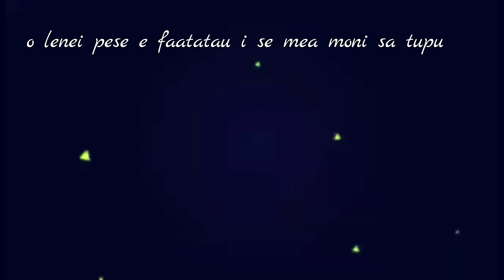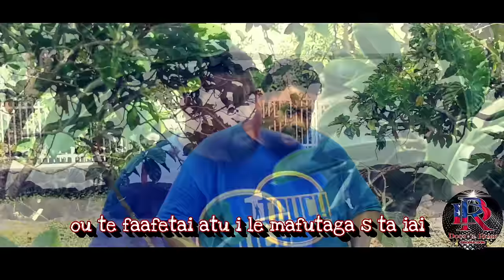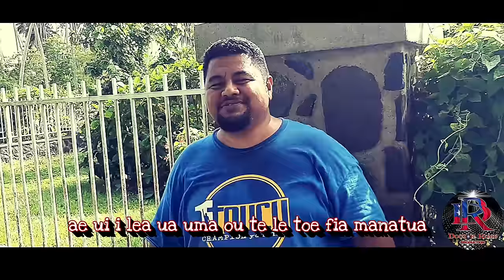John Voā Amituana'i - Le Fafine na ma nonofo - Dr. Rome Production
O lenei pese o se mea moni lava sa tupu ile uso ia Ioane. O lea ua ia tusia ai lenei pese e faamatala ai ona lagona.